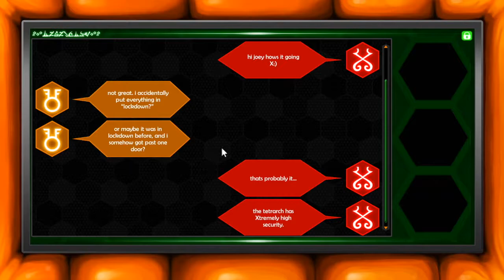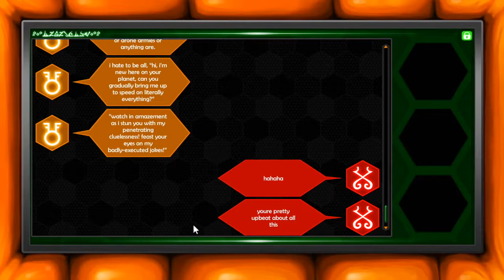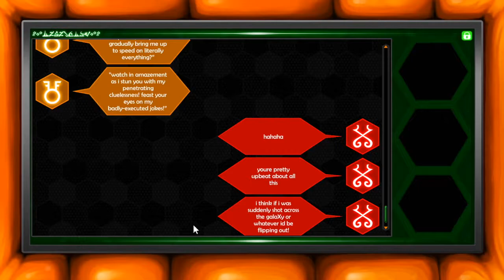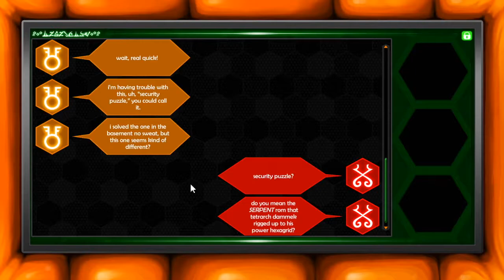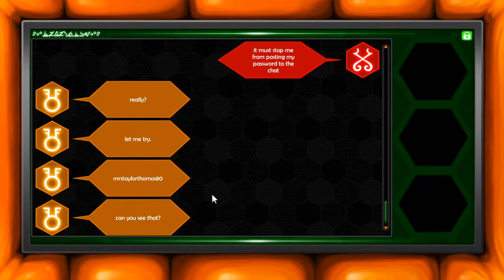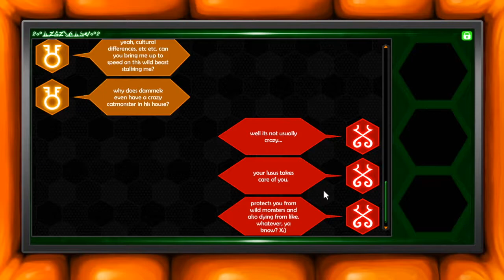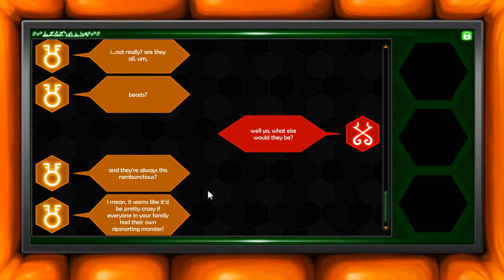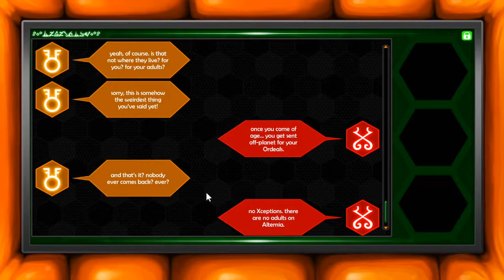Cracking the Code! | Hiveswap (Part 8)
Welcome to Hiveswap!
In this episode we check out Dammek's hive, and try to escape and save Xefros!

If you guys are curious about homestuck, I highly recommend reading the comic! There are links to the comic if you want to take a look, as well as a link to the plot synopsis on the homestuck wiki if you want the shorter version-